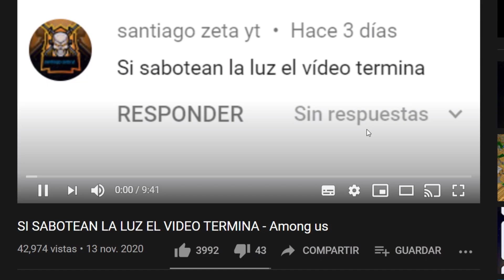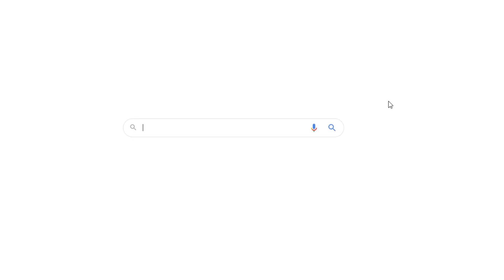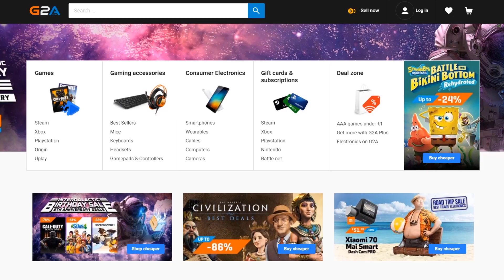SI VEO UNA FRUTA EL VIDEO TERMINA - Verduras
Comenzamos con un nuevo vídeo, donde si llego a ver una fruta en resultado de google imagenes " Verduras " o vegetales, por muy poco que sea, una sola cosa de cualquier tipo y cantidad, el vídeo termina inmediatamente.

Comenzamos con un nuevo vídeo, donde estaremos viendo y dando una review a una particularidad interesante de minecraft, donde todo pasar, ya no va a terminar, por muy poco que sea, una sola cosa de cualquier tipo y cantidad, el vídeo no  terminara inmediatamente.

APOYO:
UNETE como seguidor y consigue ventajas asì como insignias: